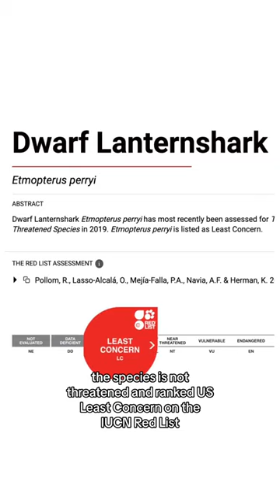They can fit in the palm of your hand!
Learn about the world's smallest shark species, the Dwarf Lanternshark!